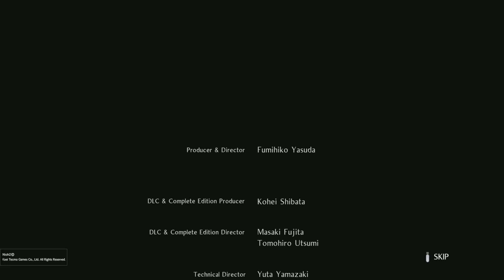Nioh 2: Otakemaru + ending (Co-op with Chaoswolf)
This is it, time to put an end to this demon once and for all.

I want to thank Demondre, Megatech, Chaoswolf, and other online Npcs helping me on my first playthrough, I really appreciated it.

But it's not over yet, there's still a lot of things to discover.